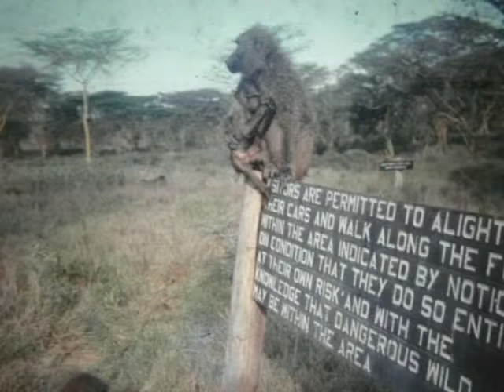African Wildlife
Slides and narration from Dr. Louis Mihalyi. Teachers for East Aftrica 1960's and 1970's.